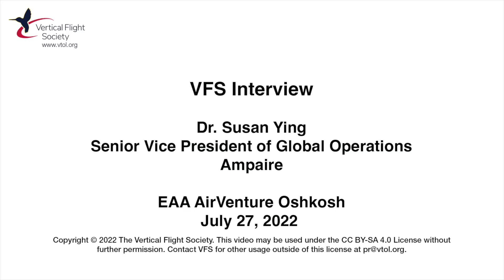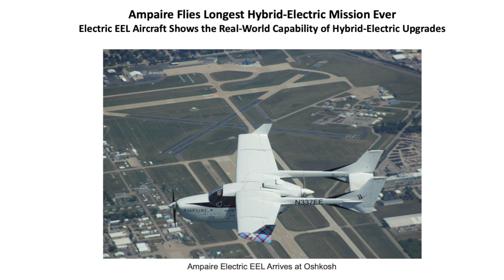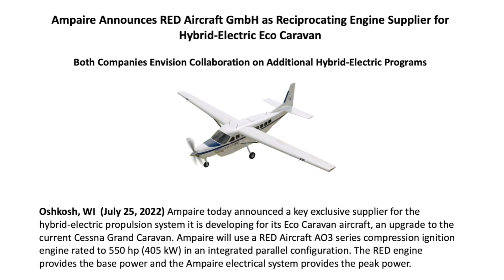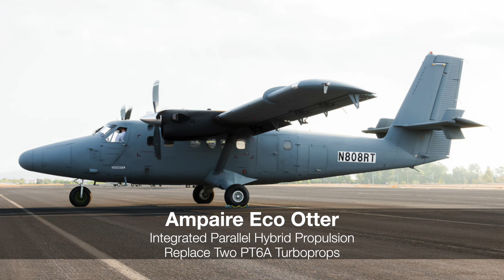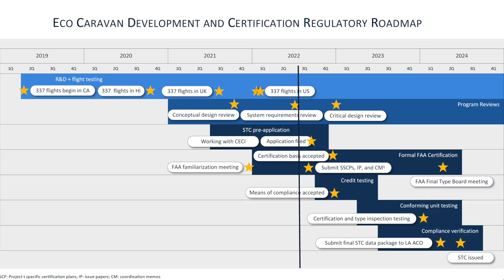VFS Interview - Dr. Susan Ying, SVP Global Operations, Ampaire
On July 22, 2022 the Ampaire hybrid-electric EEL demonstrator aircraft completed a 1,880 statute mile mission from Los Angeles to Oshkosh, Wisconsin to participate in EAA AirVenture 2022. Ampaire says the journey included the single longest nonstop flight ever made by a hybrid-electric aircraft—1,135 miles.

VFS's Senior Editor Ken Swartz interviewed Dr. Susan Ying, Ampaire’s SVP of Global Partnerships in front of the EEL aircraft at Oshkosh to learn more about the company’s hybrid propulsion systems and aircraft development plans.

In the interview Dr. Ying speaks about the hybrid-electric EEL, and Ampaire's Eco Caravan and Eco Otter which involve retrofitting the Cessna 208B Grand Caravan and De Havilland Canada DHC-6 Twin Otter turboprop aircraft with new propulsion systems.

The Eco Caravan will incorporate an Integrated Parallel Propulsion System utilizing a RED Aircraft AO3 series compression ignition engine rated to 550 hp (405 kW) driving the same propeller shaft as an electric motor.

Two versions of the Eco Otter are being considered. The first version will see an Ampaire Integrated Parallel Hybrid Propulsion replacing the Twin Otter's PT6A turboprops. The second version will feature an Independent Parallel Hybrid propulsion system combining Distributed Electric Propulsion with conventional fuel burning combustion engines.

Los Angeles-based Ampaire was formed in 2016 with a mission to become the world’s most-trusted developer of practical, compelling electric aircraft. The company is upgrading existing passenger aircraft to hybrid-electric power by way of a Supplemental Type Certificate (STC) – the quickest, most efficient approach to making commercial electric air travel a reality with available technology.